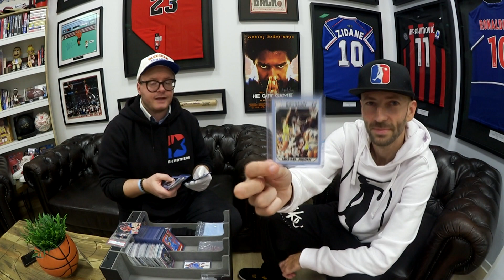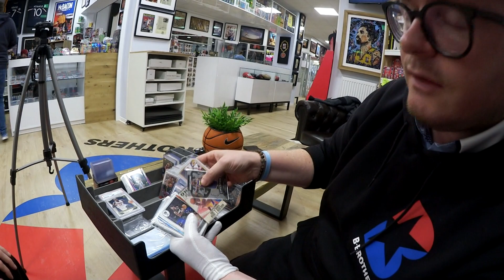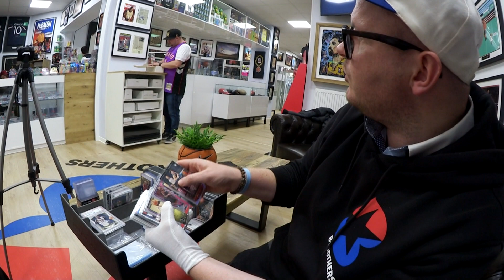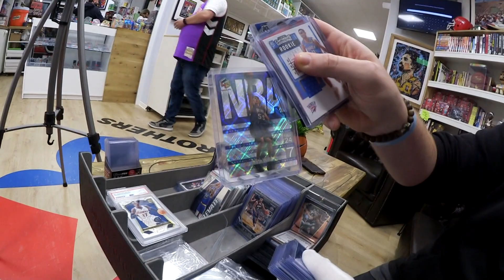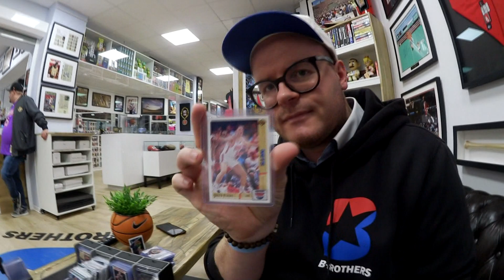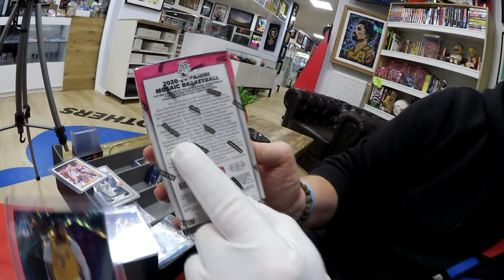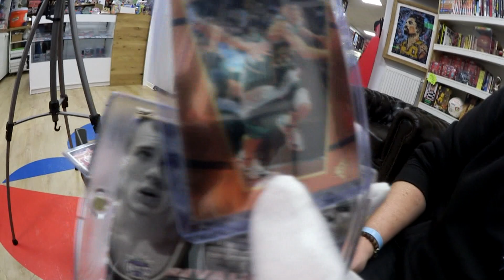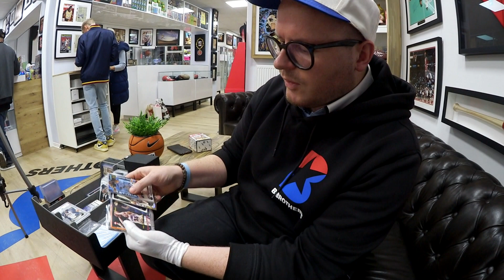Ich lasse meine Sammelkarten vom Karten Experten Kiki schätzen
*Meine Basketball Empfehlung
*Mein schwebender Präsentationsteller